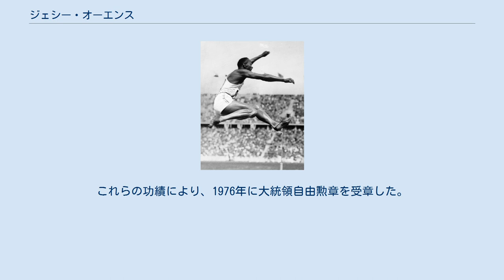ジェシー・オーエンス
ジェシー・オーエンス（James Cleveland "Jesse" Owens、1913年9月12日 - 1980年3月31日）は、アメリカの男子陸上競技選手。
1936年ベルリンオリンピック男子短距離・跳躍種目のそれぞれに優勝し、4冠を達成したことで知られている。
 黒人奴隷をルーツとするアフリカ系アメリカ人の貧困家庭に生まれ、子供のころから働きながら練習をしていた。
中学で陸上競技のコーチをしていた教師チャールズ・ライリーに見いだされ、全米トップクラスの選手として活躍するようになる。
 オーエンスは、腕を深く折り畳む独特のフォームで当時としては驚異的な速さで走ることができた。
 1935年5月25日に、わずか45分の間に5つの世界記録と1つの世界タイ記録を樹立し、陸上競技の歴史にその名を轟かせた。
このうち、走幅跳で記録した8m13の記録は1960年にラルフ・ボストンに破られるまで25年間世界記録として輝き続けた。
 ベルリンオリンピックにおいてオーエンスは、まず100mの予選でオリンピック新記録を樹立する。
決勝では、号砲とともに飛び出しリードし追いすがってくる同じアメリカのラルフ・メトカーフを約1m抑え、1つめの金メダルを獲得した。
 走幅跳は最初の2つの跳躍がファールになり苦戦するも、ドイツのルッツ・ロングにアドバイスを受け、予選を何とか突破する。
一転して決勝では、誰もオーエンスの上位3つの記録に寄せ付けないという圧倒的な力を見せつけ、2つめの金メダルを獲得する（ちなみに銀メダルはアドバイスをしたロング、銅メダルは日本の田島直人だった）。
 翌日、オーエンスは200mで2位に4mほどの大差をつけ、難なく3日間で3つめの金メダルを獲得する。
さらに4日後には、オーエンスは4×100mリレーの第1走者として出場し、アメリカは世界新記録で金メダルを獲得、オーエンスは4冠を達成した。
 この大会は当時のドイツの指導者であるアドルフ・ヒトラーとナチス党が、持論である白人種（ゲルマン民族）の優越性を証明することを望んだ大会である。
しかしベルリンの人々は、オーエンスを「オリンピックのヒーロー」として迎えた。
 オリンピック後、オーエンスはアメリカのみならず世界における陸上界の英雄的な人物となったものの、その後の待遇は彼の功績に似つかわしくないものであった。
アメリカ本国では黒人差別の下に馬と競走させられたり（自伝でこれは屈辱であると批判）、賞金稼ぎの競技に参加したことからアマチュアの地位を取り消された上に、その後破産するなど波乱の人生を送ることとなった。
また、1968年メキシコシティーオリンピックでトミー・スミスとジョン・カーロスが行ったブラックパワー・サリュートを批判して、白人に迎合しているとの批判を浴びたこともあった。
 しかしその後、慈善活動を行うなどしてその名声と地位を取り戻した。
これらの功績により、1976年に大統領自由勲章を受章した。